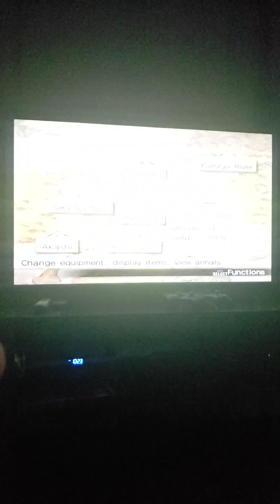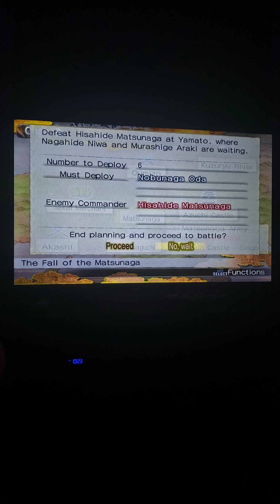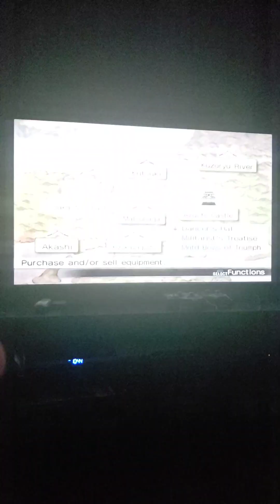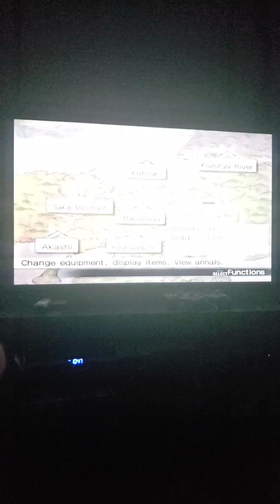Kessen 3 Gameplay Part 44.. Heian Paradise..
My apologies Wolfpack if I got the number parts confused. so that's my fault.. So comment down below and subscribe to join the Pack and hit the notification bell icon to keep yourself updated on my latest gameplays share too and stay warm Wolfout.